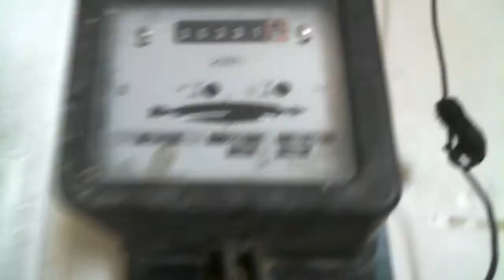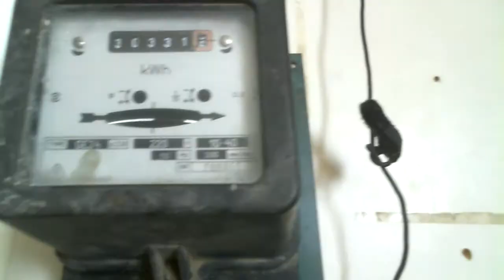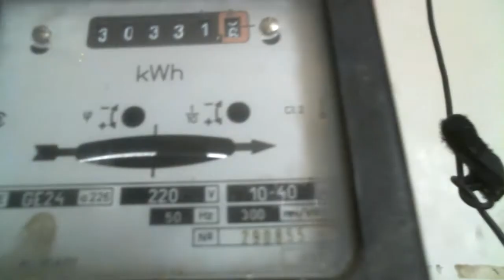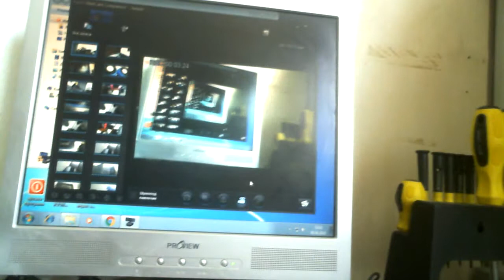Вечный двигатель с подсветкой из кулера компьютера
Помогите каналу

Двигатель небольшой мощности но работает не тратя никакой энергии то есть берет энергии немного и сразу возвращает назад за счет того что имеет инерцию и реактивный ток так как двигатель на нем с постояными магнитами то есть способен вырабатывать ток . Он берет ток и сам тут же вырабатывает возвращая назад

Кто хочет помочь запчастями  то пошлите деньги на Яндекс кошелек